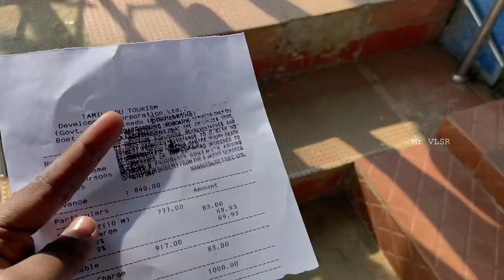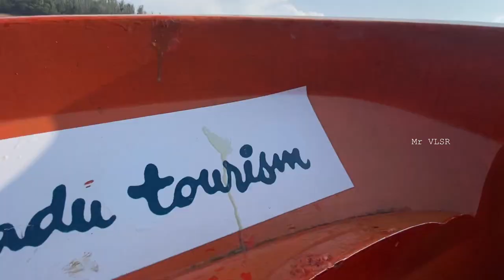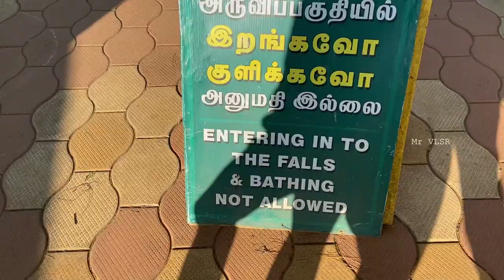Ooty Boating 🚤| Pykara falls & lake | Speed Boating | Tamil | Ooty series Ep-3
Pykara waterfalls and lake is one of the underrated places in Ooty , it is situated in Ooty to gudalur route about 22km from Ooty and it will take around 45mins to 1 hr Travel to reach the spot .

Pykara Boat House :

There is already a boat in house main area of Ooty but the Ooty lake doesn't have a great look into the environment but Pykara lake offers you one of the mesmerizing views you can ever get .  It is also providing speed Boating to the tourist (duration 10mins)
To reach the boat house , you should travel a little from the main road and the road is not so good . They will be charging vehicles from 20rs to 100rs based on the vehicle you are coming .
Prices for boating :
Speed boating - 1000rs 3 members (10mins)
normal boats  - 1200rs 10 members (20mins)120/person
                          - 1000rs 8 members (20mins)125/person

Pykara waterfalls :
You can find the waterfalls on the way back from the boat house , the waterfalls doesn't provide a vehicle parking . so you should park your vehicle on the side of the roads .
You can reach the falls by taking a walk of 10 mins from the road .
This place is a must go place in Ooty .
They also provide vehicle for returning from the falls to main road for those who can't walk (charges apply)

Pykara Dam :
You can also vitness the Pykara Dam while returning to Ooty form the waterfalls . As you can't go nearby due to some restrictions , you can only look from a bridge .